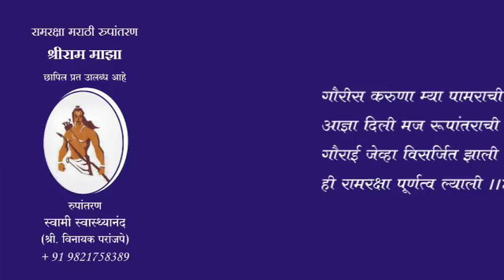श्रीराम माझा - संस्कृत रामरक्षा स्तोत्राचे मराठी रूपांतरण Ramakasha stotra mantra in marathi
गौरीस करुणा म्या पामराची
आज्ञा दिली मज रूपांतराची ।
गौराई जेव्हा विसर्जित झाली
ही रामरक्षा पूर्णत्व ल्याली ।।
29 ऑगस्ट ते 31 ऑगस्ट या तीन दिवसात हे समश्लोकि रूपांतरण पूर्ण झाले
श्री सीताराम चरणी अर्पण